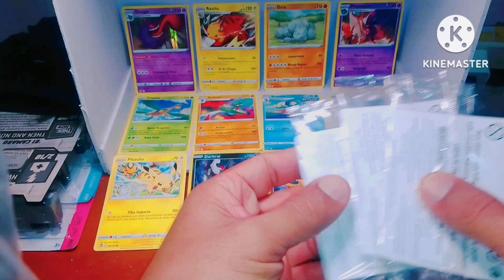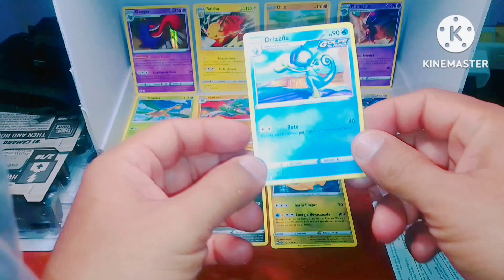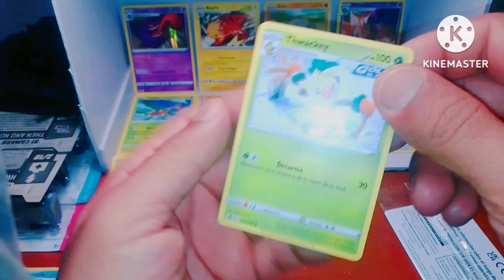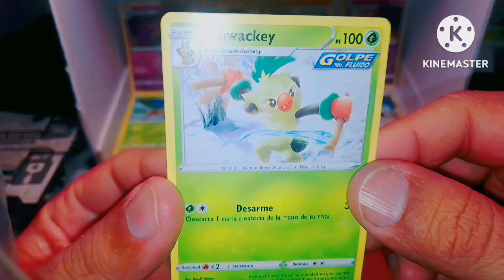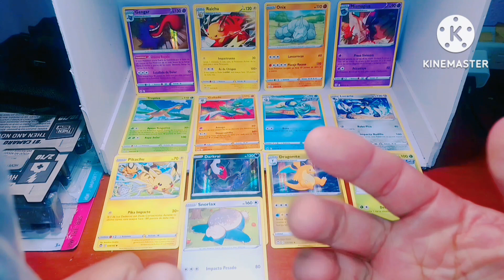LLEGARON MÁS POKÉMON